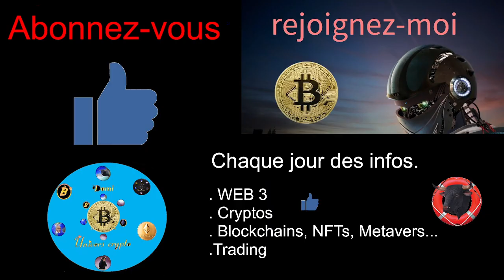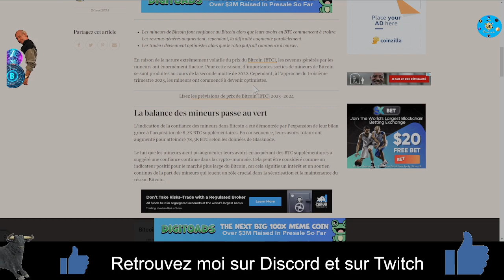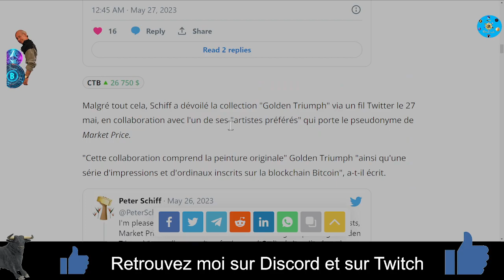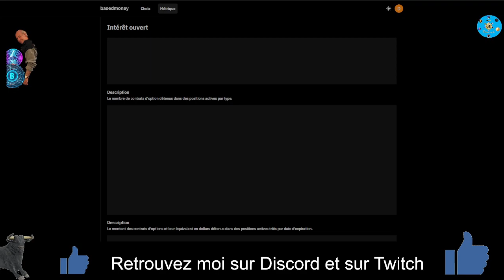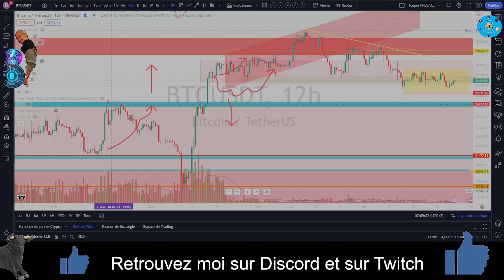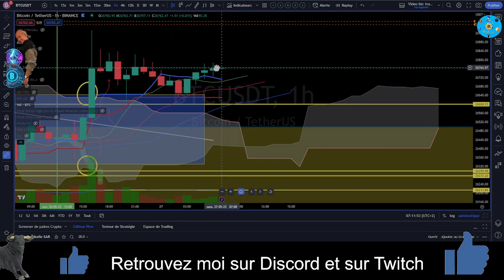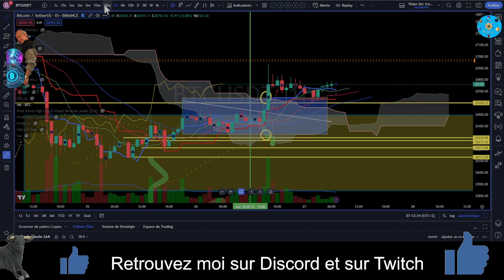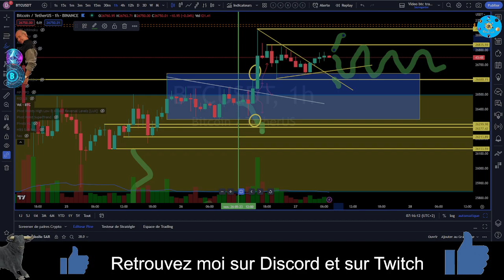BITCOIN : Analyse et news Journalière du BITCOIN. Apprenez à trader les cryptos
Débutants apprenez tranquillement le trading des cryptos
Journée bitcoin du  27/05/2023
Je vous apprends à lire les graphiques et a trader d'une manière efficace.
Une question de débutants mais aussi celle de nombreux spécialistes.
Je vulgarise le Web3, l' univers des blockchains, des cryptomonnaies, des NFTs et du metavers

En trading : Devenir enfin rentable... Suivez moi.
Je vais vous aider à  comprendre ce monde complexe des actifs risqués. Savoir où acheter et où vendre en court et long terme.
Formation Bourse  pour tradeurs et amateurs des cryptomonnaies.
Analyses techniques et réflexions.

          Mon expérience vous servira à être  prudent dans ces domaines risqués mais passionnants...

Mon but est de construire une communauté solide dans le partage d'informations, de connaissances et de bienveillances.
- Je publie une ou deux vidéos chaque jour pour suivre l'évolution de ce marché très volatile et nous éviter certains risques.
A regarder Supports & résistances
Liens : Infos BTC
Mes Liens :
Twitch :  DomiUniversCrypto      "20h30 Chaque Jour"